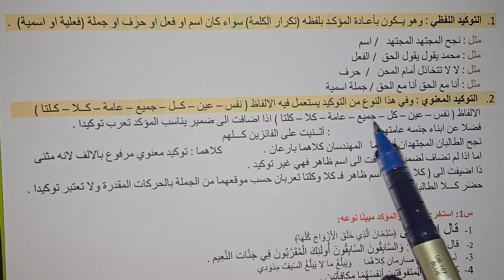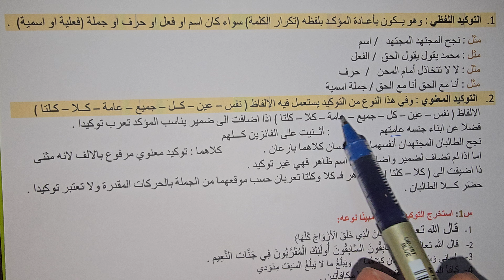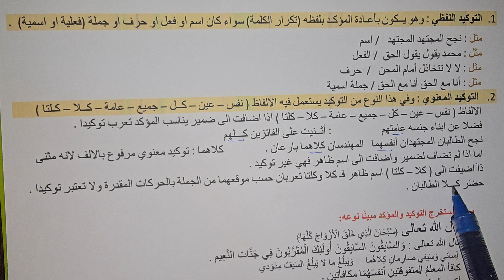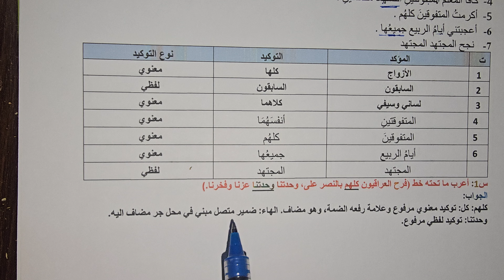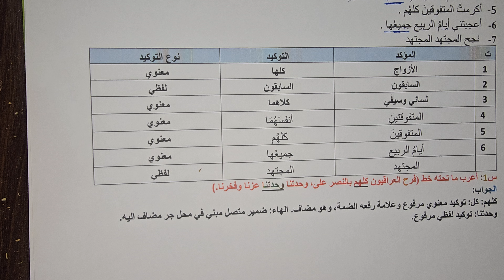شاهد الفديو واضمن نجاحك مرشحات قواعد ثالث متوسط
قناة_التلكرام

معرف التلكرام مشرف حجز الدورات الالكترونية

معرف التلكرام الاستاذ علاء غفوري الخاص